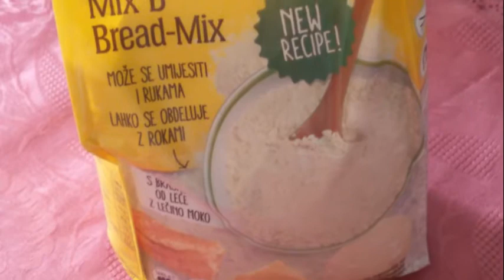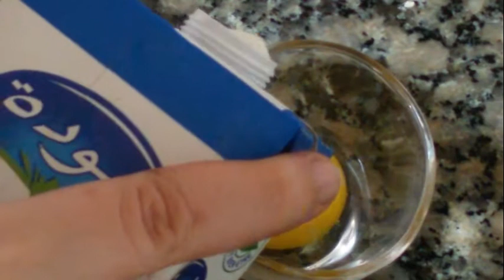بريوش قطني هش و خفيف بحشوة الشوكولاته بدون غلوتين!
المقادير:

2 بيضات
موزتين
2 م كبيرة سكر
1/2م ص ملح
كأس حليب دافئ
قبصة ملح
 دقيق بدون غلوتين
1/4كأس زيت نباتية
شكلاطة الخاصة بالدهن
قطرات من الخل
م صغيرة ونصف خميرة فورية